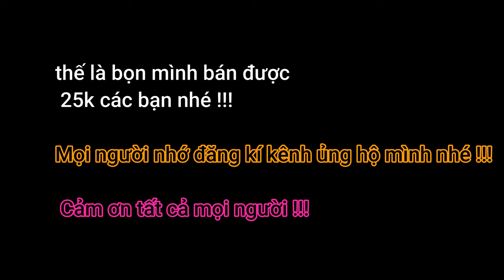Bắt cua đồng và đem đi bán ???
Hôm nay bọn mình ra đồng thả lưới bắt cua (dam) đồng và lươn nhé mọi người.

Cách bắt cua đồng ?
Thiệu cảm ơn tất cả mọi người rất nhiều ạ !!!

Đây là trang facebook Thiệu Vlogs. Mọi người nhớ vào theo dõi trang này để biết thêm về Thiệu ạ nhé !!!

Mình cũng mới chỉ tập tành làm vlogs về đời sống hằng ngày ở đồng quê, cảnh yên bình, nên nếu có gì sai sót mong mọi người góp ý dưới phần bình luận để Thiệu cải thiện video của mình chất lượng hơn nhé !!!